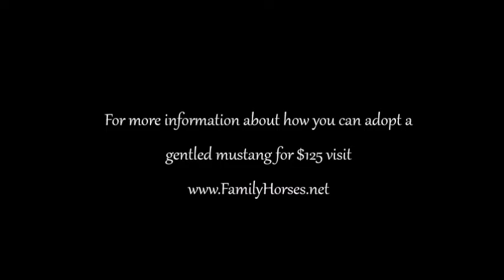Zuni - Trailer Loading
This is BLM mustang Zuni her third time loading into the trailer. She was very quiet about the whole process and very easy to teach. You can view her blog and our available adoptable mustangs